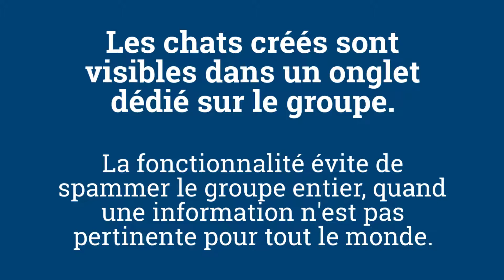La mise à jour numérique - veille du 29 octobre 2018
Que faut-il retenir des nouveautés annoncées la semaine dernière par les outils web ?
1- Facebook enrichit les fonctionnalités des groupes
2- Twitter stimule les conversations
3- Instagram permet d'ajouter de la musique Soundcloud aux Stories